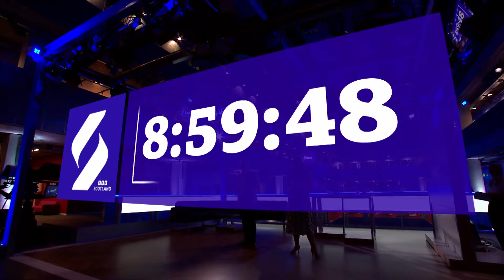BBC Scotland: The Nine (21BST - Headlines & Intro - 28/3/22 (1080p50)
Newscasters: Laura McGhie & Martin Geissler

Program: The Nine
Channel: BBC Scotland HD
Source: DVB-S2
Countdown:
Date & Time: 28/3/22 at 9:00PM BST